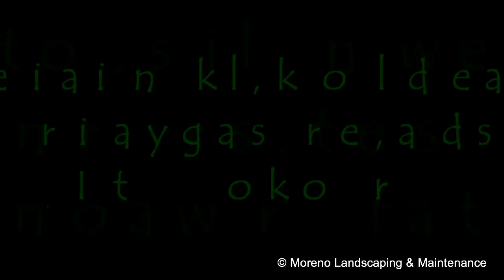Pruning (cleaning ) a King Sago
Just a quick video how I clean sagos and a
Motivational which is from iTunes album is called hard work pays off